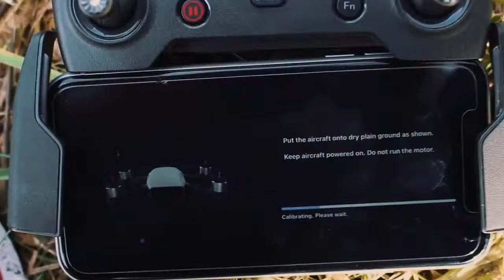Abandoned Sawmill | Vernonia, Oregon | Cinematic Edit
For some reason I was having some issues with getting this video to upload, so unfortunately it's only in 720p rather than 1080HD than it should be.

This footage is from early December, but I finally got around to editing it.  This was my first time playing around with some new transitions, so hopefully those turned out okay.